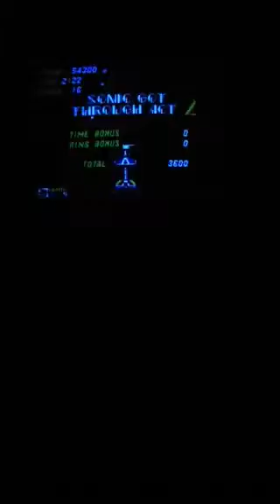Sonic the hedgehog 2 brings back the classic days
THIS IS PART 2 BUT THERE ARE TWO VIDEOS THAT ARE THE SAME SO DONT WATCH THE LONGER ONE OK SOMETHING WENT WRONG WHEN INWAS UPLOADING XD